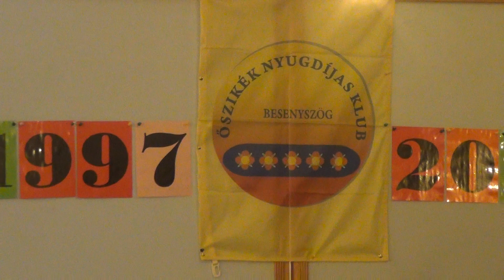Nyugdíjas találkozó Besenyszög 20171209 (02)